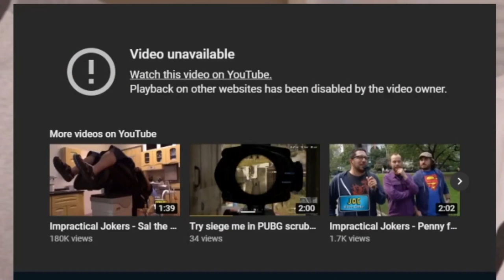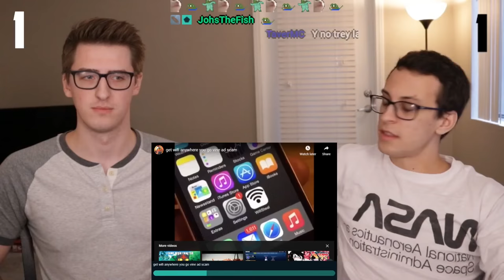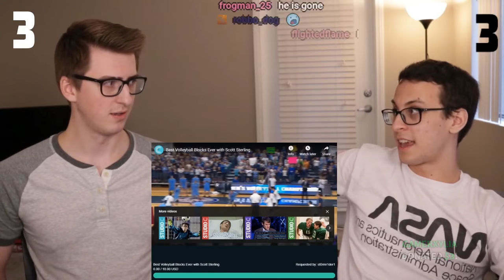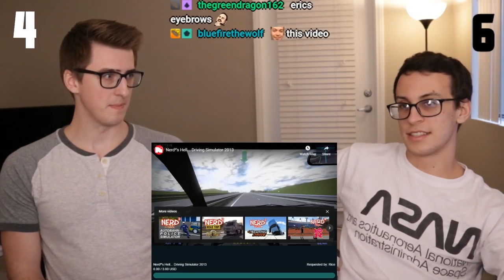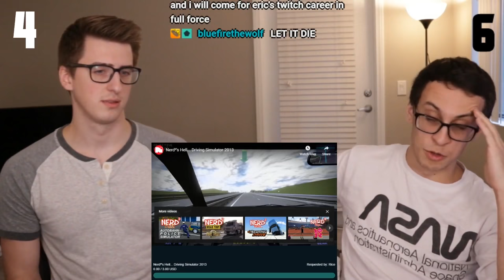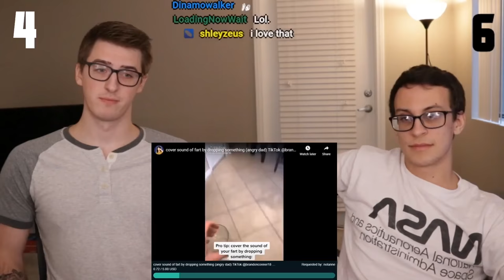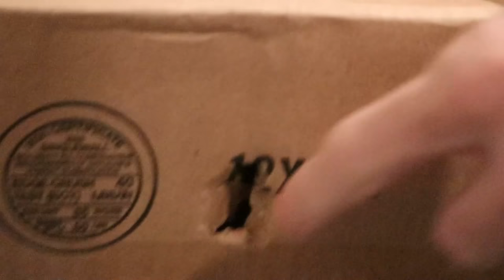If you laugh, you REALLY lose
Whoever laughs more gets a paintball to their back. Simple, effective, and absolutely hilarious. Twitch chat chooses the "music" in this mediashare extravaganza!

Special Thanks to SmallAnt for thumbnail help!